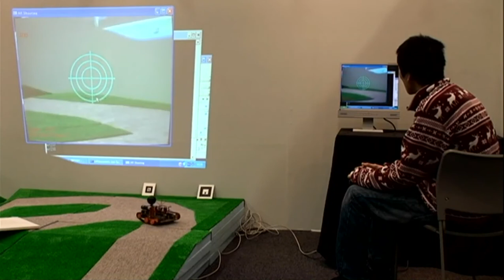ARシューティング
2011年度 東京工芸大学アニメーション学科ゲームコース 卒業制作作品
制作：幸田玄輝

ゲームコントローラを使用してマイコンカーを操作し、フィールド上に置かれたターゲットを狙い撃つARシューティングゲームです。
プレイヤーはディスプレイに映ったWebカメラの視点でマイコンカーを操作することによって、「実際に操縦している」という感覚を味わうことができます。

制作にあたって、操縦感を出すことをコンセプトとし、プレイヤーが自由に動かせるように「無線で操作できる」ということにこだわりました。
私は、AR技術はあらゆるジャンルと融合することができると考えており、それを証明するという気持ちで制作に臨みました。